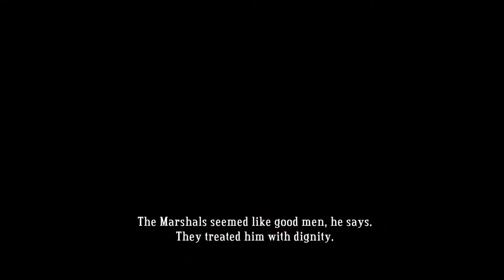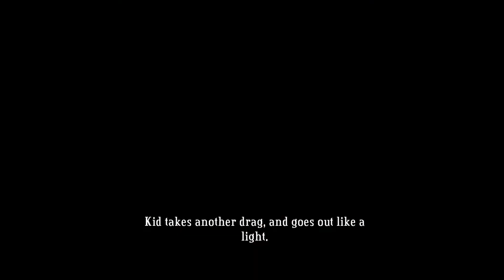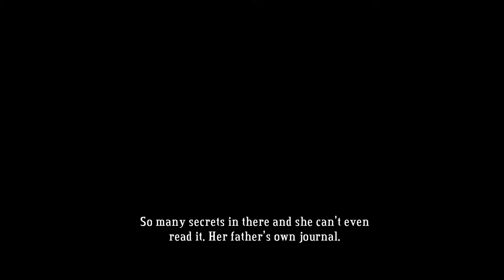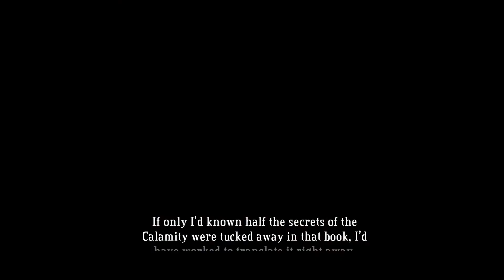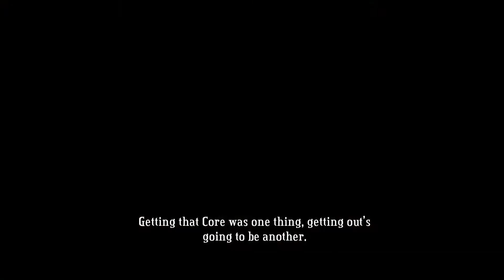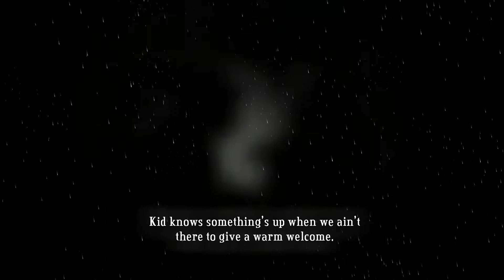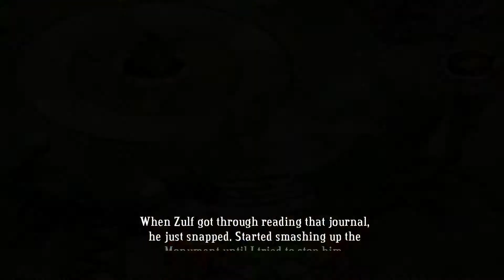Bastion │ Episode 4 - Plot Twist!!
If you enjoyed a like and subscription would be much appreciated!!